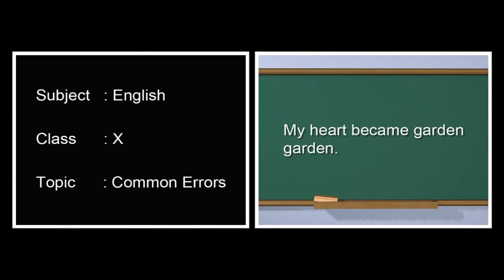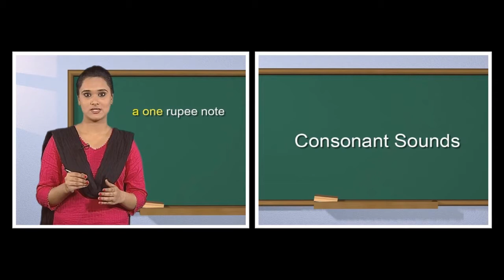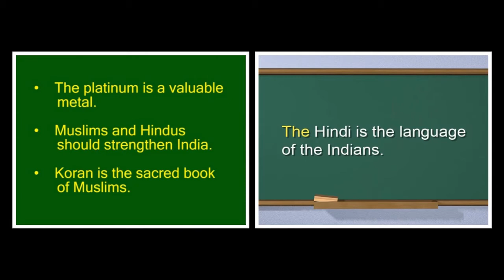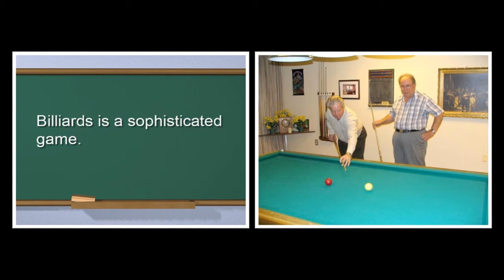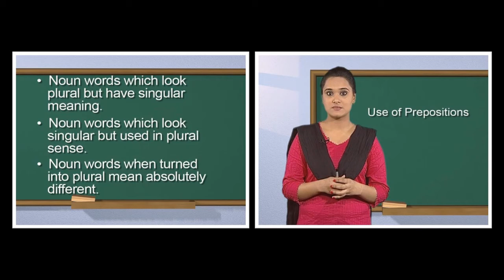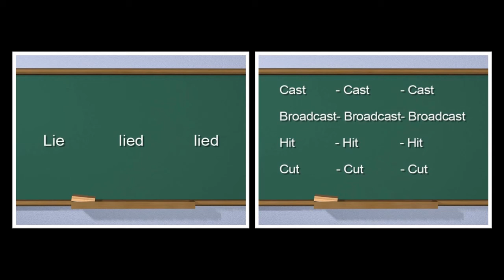Common errors | English | Grammar | Tenth